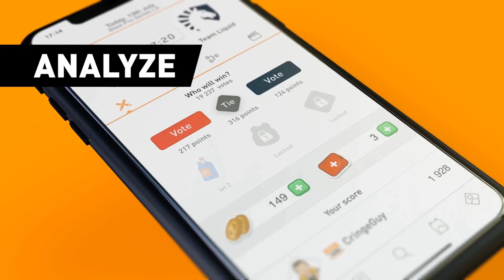OGA PIT TOM CLANCY’S RAINBOW SIX® MINOR POWERED BY AMD AND SAPPHIRE NA Closed Qualifiers - Evil G